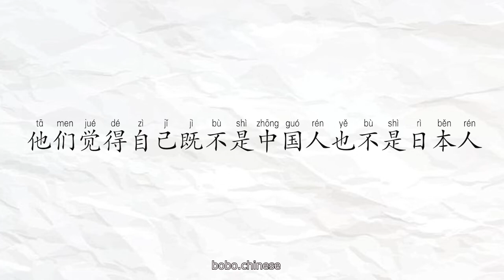日本遗孤Japanese orphans#chinese